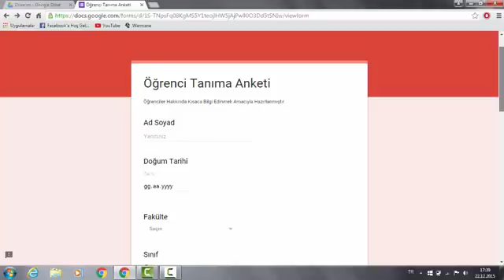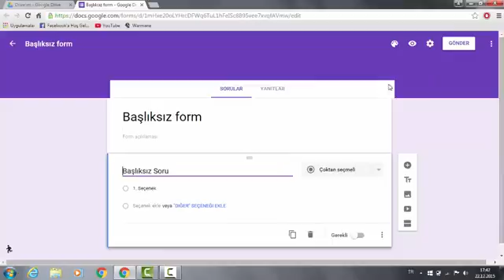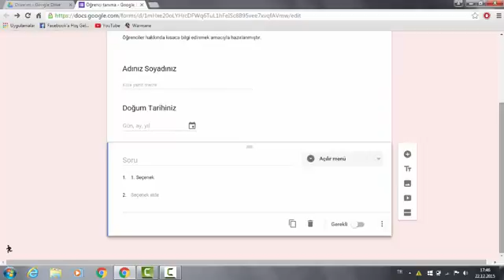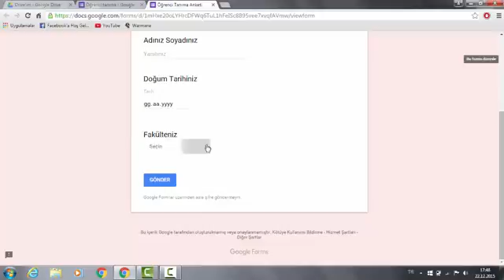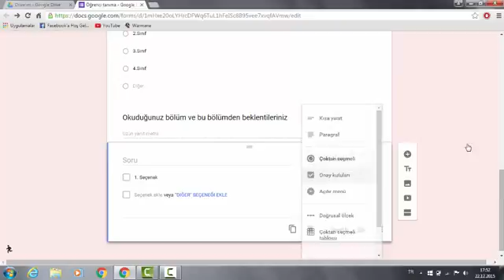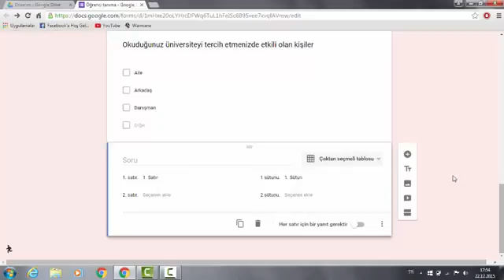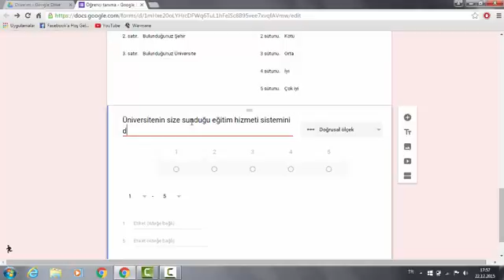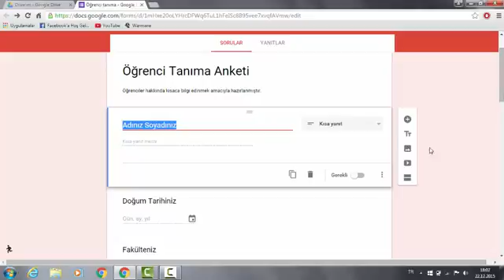Google Formlar - 2 / 4 (Form Oluşturma 1)